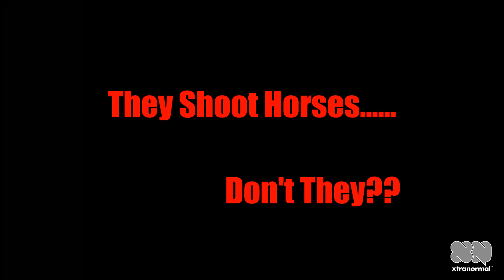They Shoot Horses...... Don't They??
A (short) Sports Docu-Drama from a professional Team's  locker room in Baltimore, Maryland.